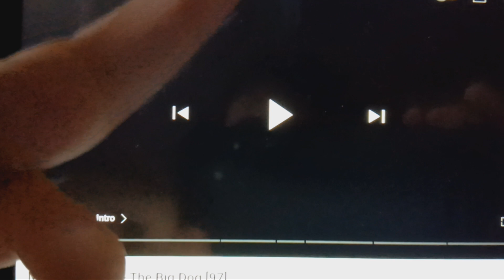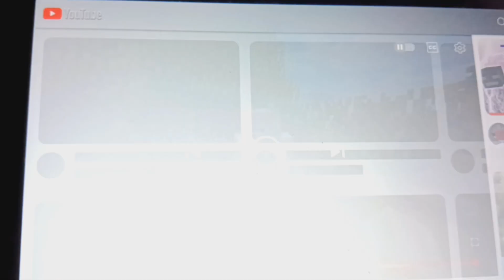BryceAllan13 BONUS Reacts: Stampy's Lovely World S2EP47 - The Big Dog